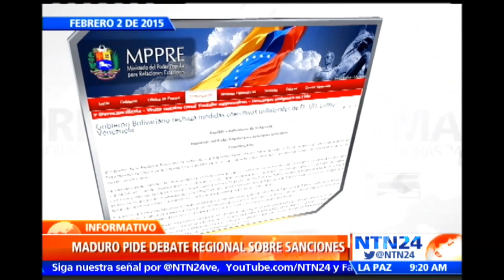Maduro arremete contra el exilio venezolano: acusándolos de "traición a la patria"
El presidente de Venezuela Nicolás Maduro arremetió contra el exilio venezolano, acusó de "traición a la patria" a aquellos que han pedido sanciones contra funcionarios de su régimen acusados de  violaciones a los derechos humanos. Incluso pidió que se  muestren sus rostros en cadena nacional de televisión.

Maduro también solicitó al Tribunal Supremo de Justicia venezolano, promover un debate entre instituciones judiciales de la región,  sobre  las sanciones de Estados Unidos contra funcionarios chavistas.